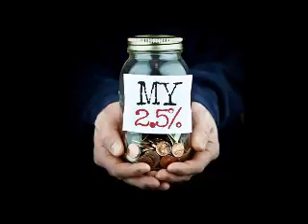Bangla Islamic Lecture: Zakat By: Dr. Maleka Begum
Topic : Zakat
By: Dr. Maleka Begum